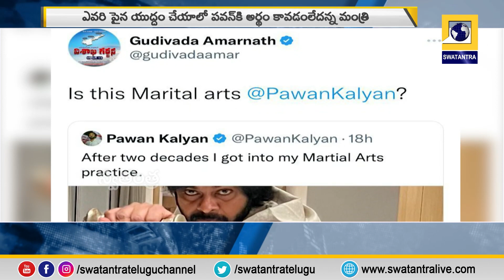ఎవరిపైన యుద్దం చేయాలో పవన్‌కి తెలియట్లేదు.! -మంత్రి రోజా | Swatantra TV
ఎవరిపైన యుద్దం చేయాలో పవన్‌కి తెలియట్లేదు.! -మంత్రి రోజా